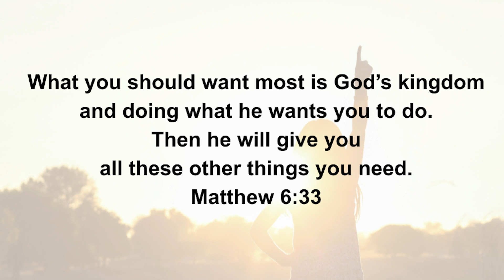4/25 Lifehouse Kids (English)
Welcome to Lifehouse Kids Online! We're so excited to see you today!